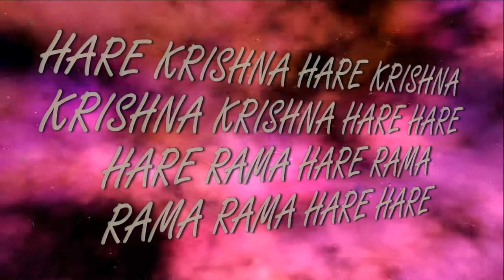28.06.2018 Snana Yatra Arati.Maha kirtan ISKCON Dnipro Ukraine